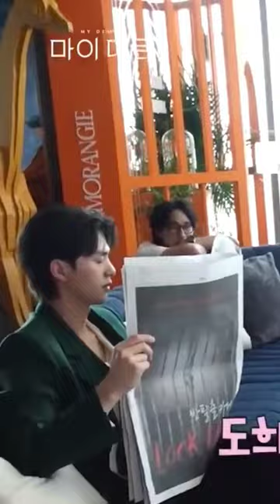BEHIND THE SCENE II Song Kang - Kim You-Jung II My Demon🔥🔥